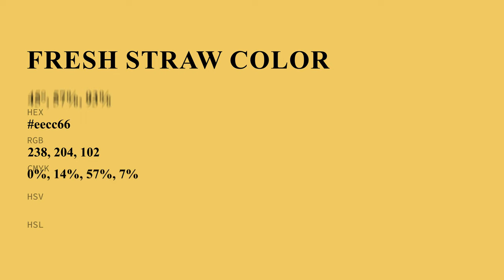Fresh Straw color eecc66 hex Cool Yellow color eecc66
What color is Fresh Straw ? eecc66 hex, Cool Yellow color eecc66

Hex eecc66 Color Code is also known as Fresh Straw color

Hex eecc66 Color code in RGB color code model is created after adding 93.33% red color, 80% green color and 40% blue color.
Hex eecc66 Color code in CMYK color (process color) code model is generated after subtraction of 0% cyan, 14% magenta, 57% yellow, 07% black.